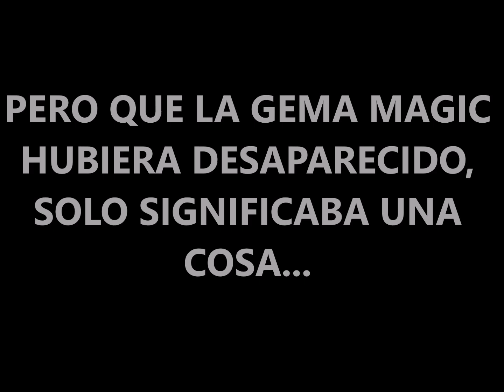PARAGUA 2024 1